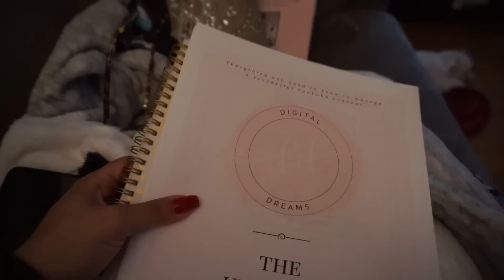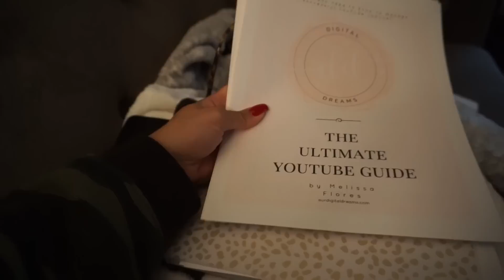CRAZY BLOGGER CHRISTMAS PARTY | VLOGMAS DAYS 15,16 + 17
♡Get my ebook - THE ULTIMATE YOUTUBE GUIDE: EVERYTHING YOU NEED TO KNOW TO MANAGE A SUCCESSFUL YOUTUBE CHANNEL

-I'm not wearing lashes. I got lash extensions done at THE POWDER ROOM in Montclair, NJ

-I'm wearing my Luxury For Princess Hair Extensions in 300g, 20" (color 1B) Get a discount with the code MELISSA5

-I get my nails done at a salon so I don't now the color (it's a gel polish)